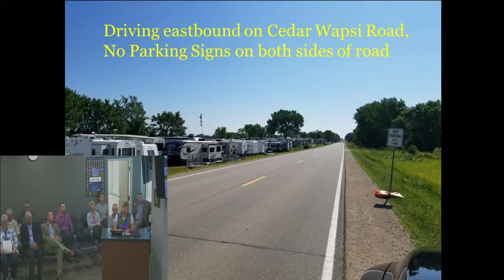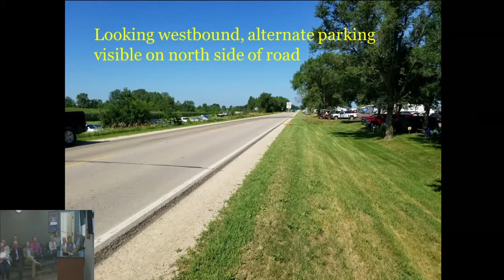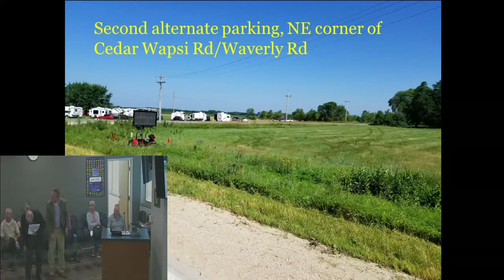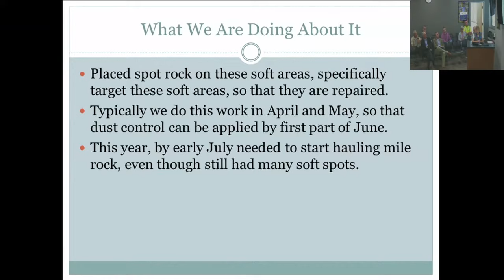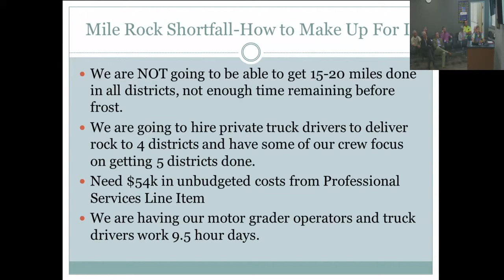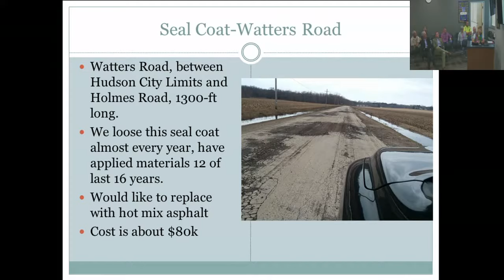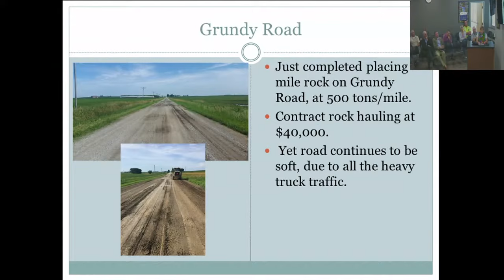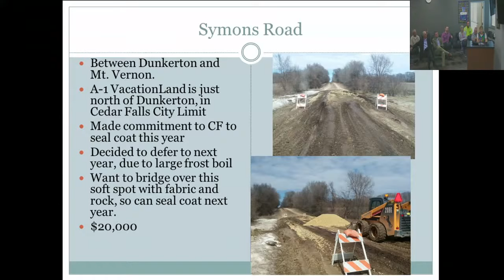Black Hawk County Board of Supervisors - 07-23-2019